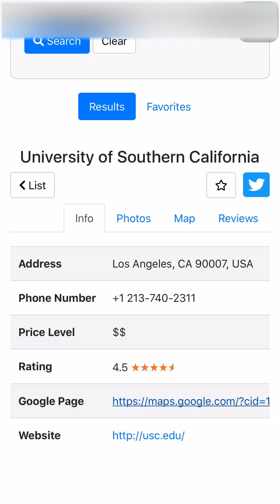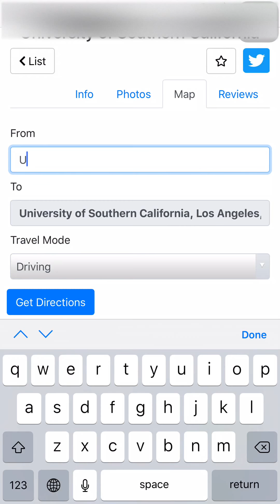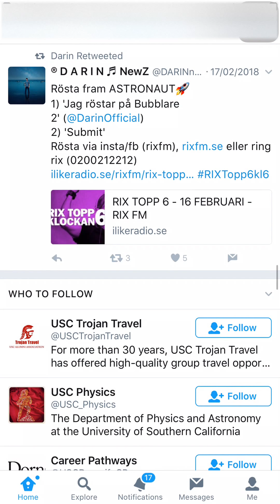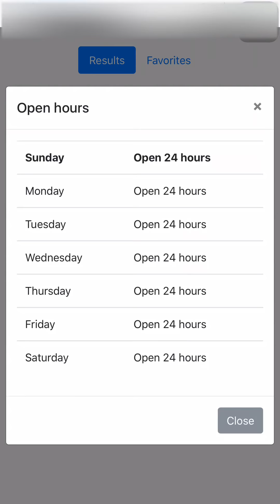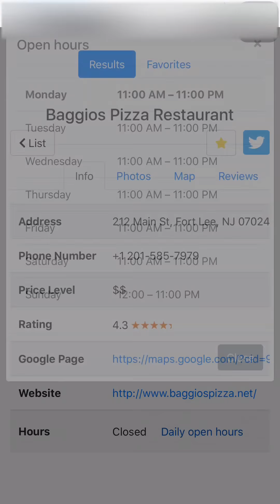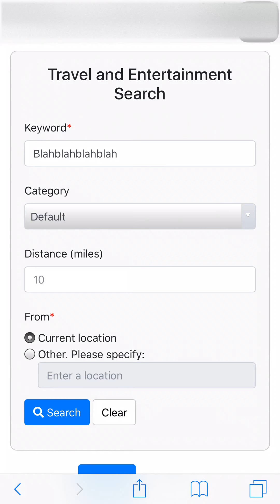Travel Advisor: Travel and Entertainment Recommendation App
Designed an Android App that recommends best places to visit and provides navigation info to arrive